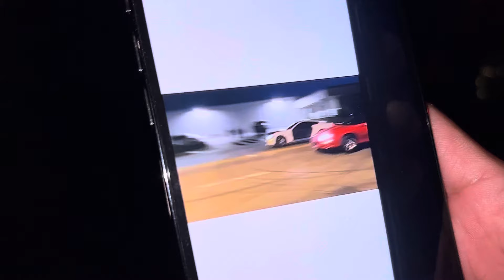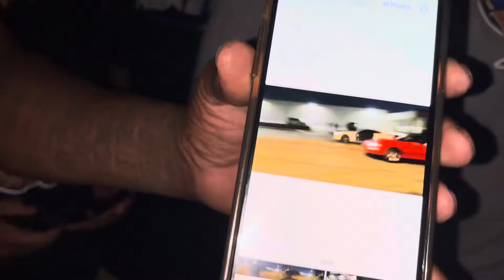Insane Race‼️ Fast Guy Mustang Vs. Gypsies 818 Camaro